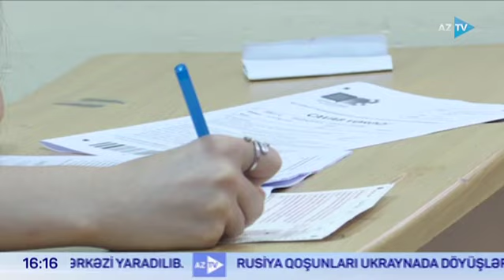Ağdam rayonunda müharibə zamanı dağıdılmış məktəbin yerində yeni tədris binası inşa olunur.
Ağdam rayonu Birinci Baharlı qəsəbəsində müharibə zamanı dağıdılmış məktəbin yerində yeni tədris binası inşa olunur.